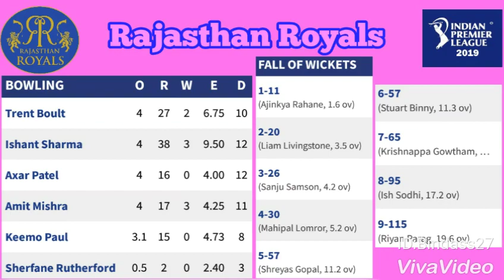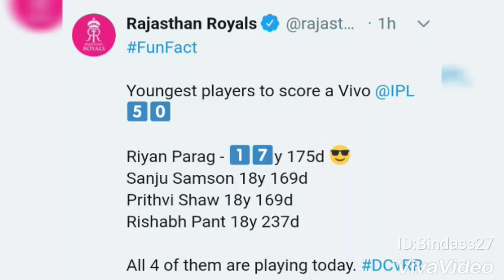Delhi vs Rajasthan || M53 Report || Amit Mishra || Rishabh Pant || Riyan Parag || IPL 2019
Delhi Capitals vs Rajasthan Royals...

Stat of the Match

Aged 17 years and 175 days, Riyan Parag became the youngest player to score a half-century in the IPL.

Brief Scores:

Delhi Capitals: 121-5 in 16.1 overs (Rishabh Pant 53*, Ish Sodhi 3-26) defeated

Rajasthan Royals: 115-9 (Riyan Parag 50, Ishant Sharma 3-38, Amit Mishra 3-17) by 5 wickets.

Amit Mishra, for his bowling figures of 4-0-17-3.